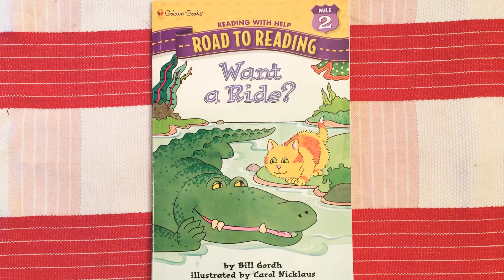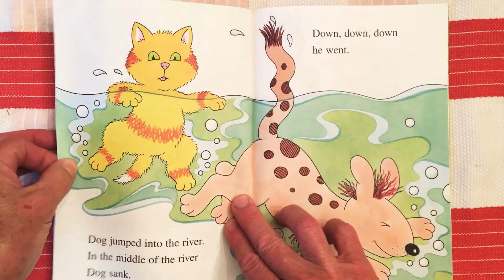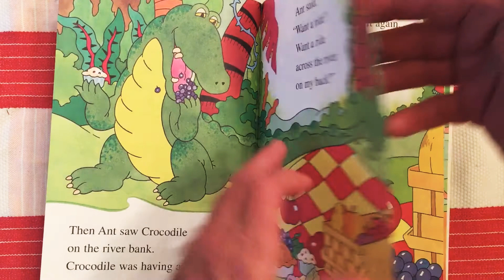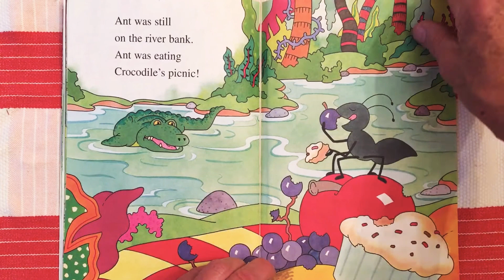Want a Ride?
Read aloud   Written by Bill Gordh, illustrated by Carol Nicklaus